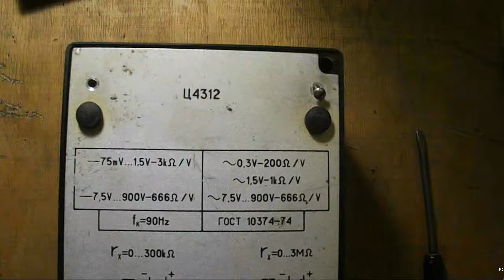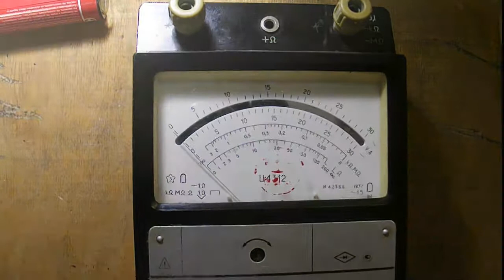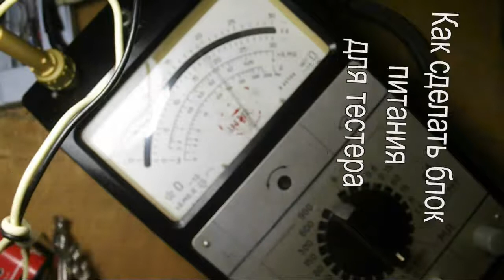Как сделать блок питания для тестера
Простой блок питания своими руками. Электропитание тестера ц-4315 из зарядного мобильного телефона. Сделать отверстие в корпусе тестера и вмонтировать в него гнездо 3,5 мм. Припаять два провода от батареи к гнезду мини- джек. Взять зарядное от любого мобильного телефона и перепаять штекер на mini jack 3.5 мм. Соединить адаптер мобильного телефона с гнездом тестера ц-4315, подключить питание 220v. Это один из вариантов как использовать адаптер смартфона.